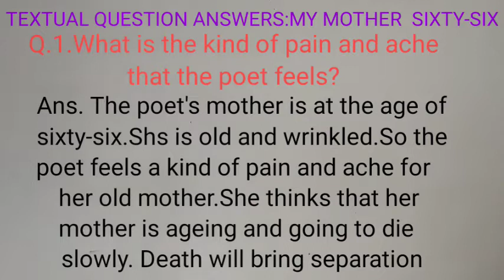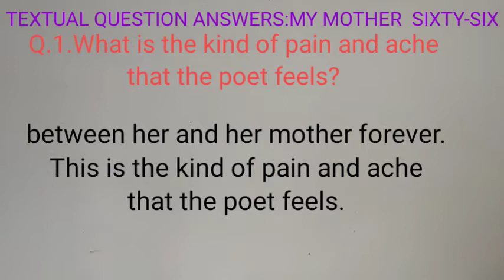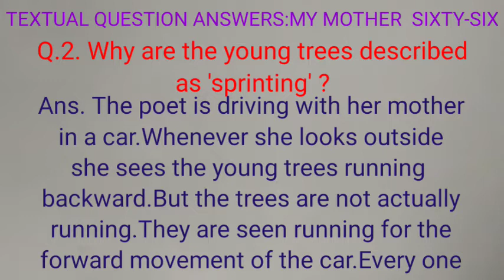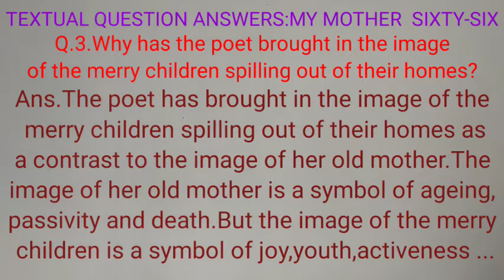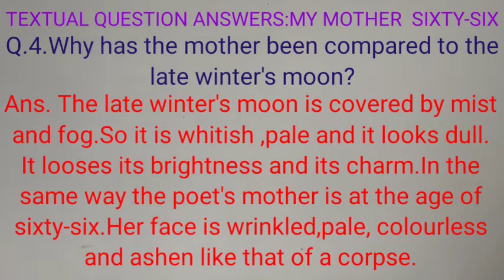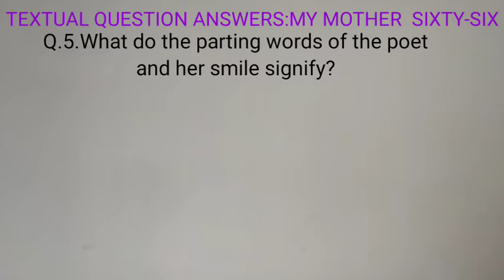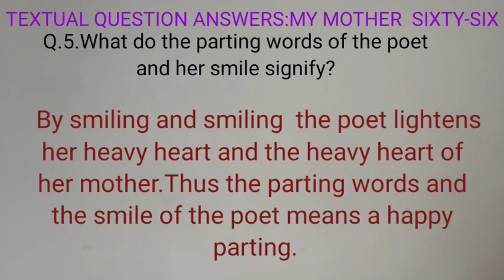CLASS-12: MY MOTHER AT SIXTY-SIX: TEXTUAL QUESTION ANSWERS: ASSAMESE MEANING: ENGLISH SCRIPT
Easy to understand: Simple to memorize: most common: